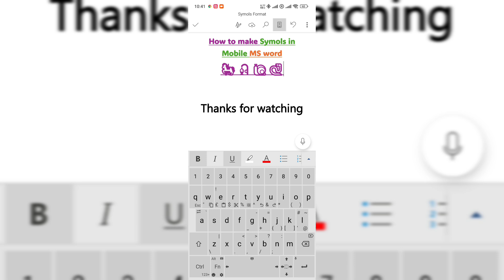Symbols Shortcut Key|||Ms word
How to make Symbols in Ms Word |||FarshTechnical

1. **Using the Ribbon:**
   - Go to the **Insert** tab in the ribbon.
   - Click on **Symbol** in the Symbols group.
   - Select **More Symbols** to open the Symbol dialog box, where you can browse and choose from a variety of symbols.

2. **Commonly Used Symbols:**
   - **Copyright (©)**: Used to denote copyright ownership.
   - **Registered Trademark (®)**: Indicates a trademark that has been officially registered.
   - **Trade Mark (™)**: Signifies a brand name or logo.
   - **Currency Symbols ($, €, £)**: Used for financial documents to indicate currency.

3. **Keyboard Shortcuts:**
   - Many symbols can also be inserted using keyboard shortcuts. For example:
     - **Alt + 0169** for ©
     - **Alt + 0174** for ®

4. **Special Characters:**
   - Besides symbols, you can insert special characters such as dashes (–, —), ellipses (… ), and accented characters (é, ü).

5. **Using Unicode:**
   - If you know the Unicode for a specific symbol, you can type it, then press **Alt + X** to convert it into the symbol.

### Finding Symbols:
- For extensive lists and categories of symbols, you can refer to the official Microsoft support documentation or other reliable sources online.

- You can visit Microsoft’s support page for [inserting symbols in Word] for a comprehensive guide and additional tips.

Using these methods, you can easily enhance your documents with the appropriate symbols and characters as needed!